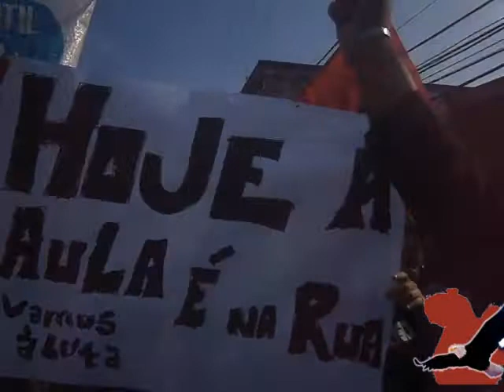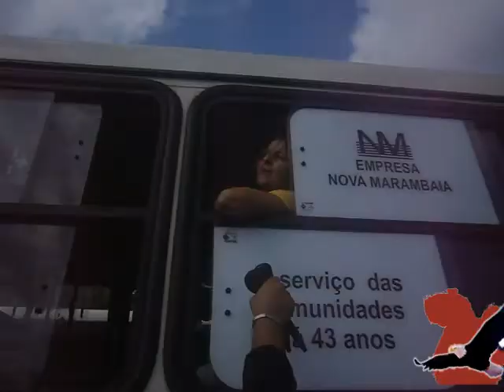Tv Águia Pará - Estudantes fecham avenida! Cobertura do Protesto contra a Extinção do Convênio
Tv Águia Pará numa grande cobertura sobre o Protesto dos Alunos da Escola Pedro Amazonas Pedroso e amigos contra a Extinção do Convênio/Vestibular nas escolas públicas do estado do Pará,medida do governador Simão jatene. A manifestação consistiu em fechar a avenida almirante barroso e avenida tavares bastos para chamar a atenção do governo. uma reportagem e edição de Lucas Sarah de Oliveira, Repórter Águia do Povo da TV ÁGUIA PARÁ!